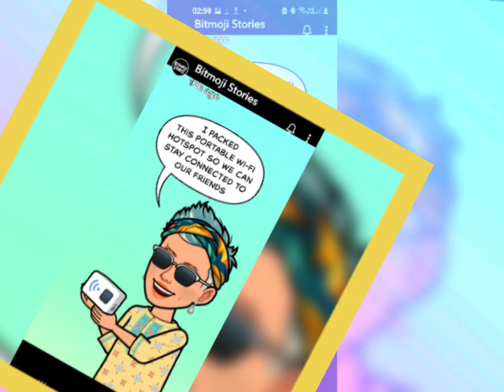carla allen bitmoji calez beats pad allenboyce video by carla allen